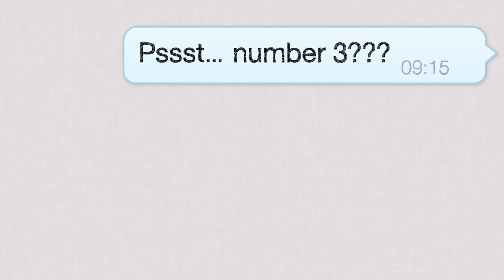Test cheating with Cell phone fail - Student Life - Docsity.com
While texting your friend during a test you don't get a reply and shortly you realize there is No Service!